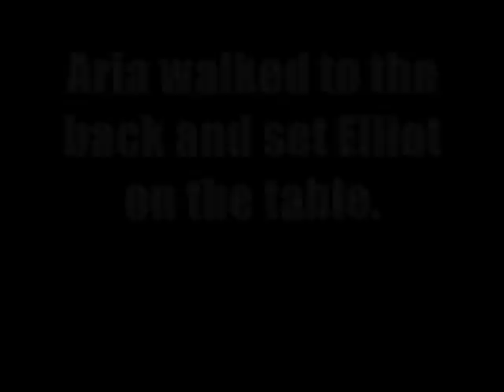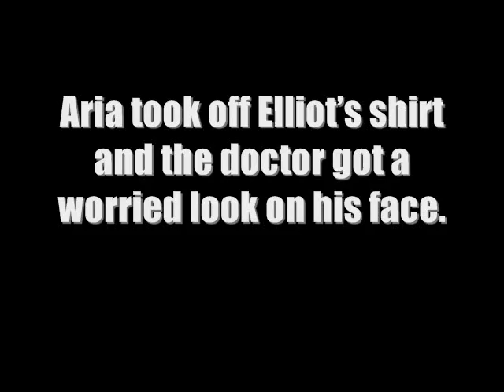Coming Home Season 1 Episode 2